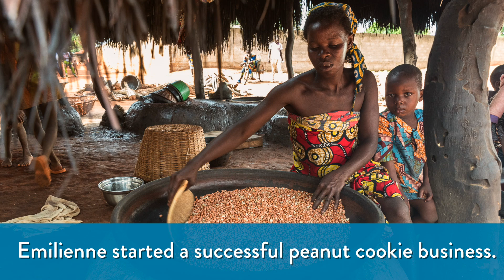Help empower women like Emilienne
This Christmas, please give a woman like Emilienne the opportunity to break free from chronic hunger.

We need your support to give people living in chronic hunger the opportunity to become self-reliant and lift themselves out of poverty. Your gift can completely transform a life.